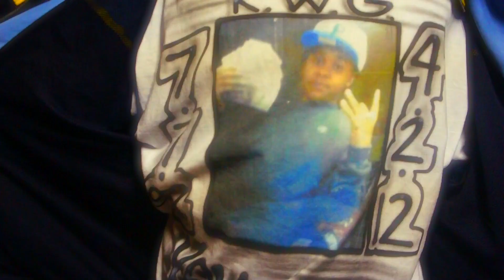Mick Flew : Legal Money - The Video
Mick Flew performs " Legal Money "

[[ Good Rich ]] the mixtape ... COMING SOON

Video Directed By : Earne$t Dye